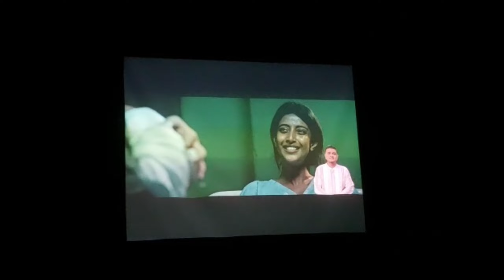The movie is 83 Cricket in sign of language!! have use sign of language👍👌 @ISHNews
all we are going to surat in the movie of 83 Cricket in have sign of language for use have understanding, all people deaf see is very better feeling and kind good it, all movies very beautiful 👍👌👍